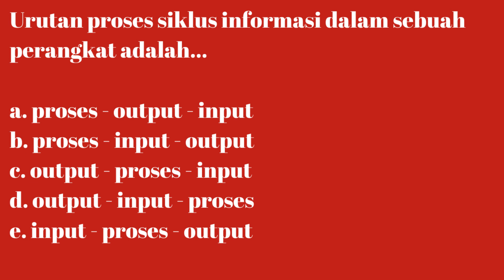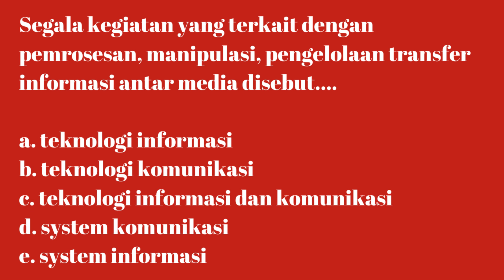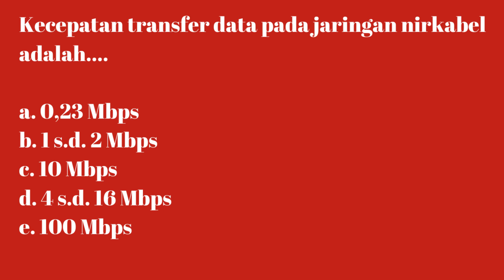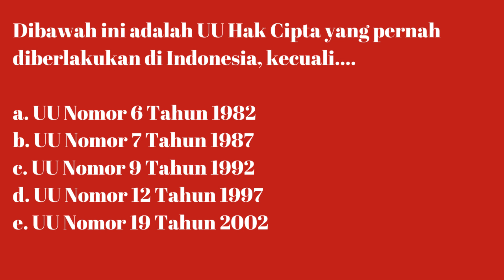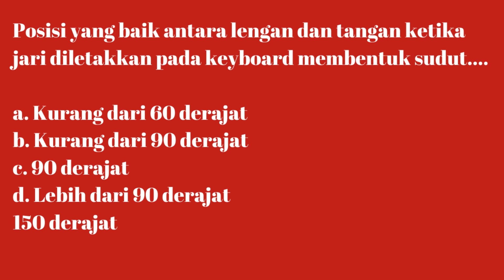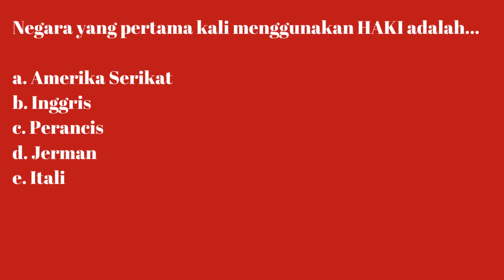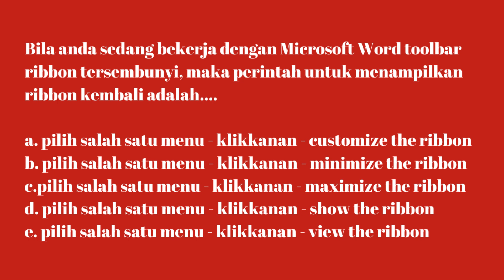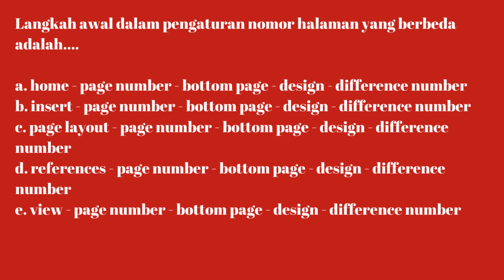GURU TIK Wajib Tahu Soal Kompetensi Bidang CPNS & PPPK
Soal Teknis Guru Pedagogik untuk PPPK 2023 untuk khusus untuk tes calon pegawai PPPK Guru Tahun 2023.